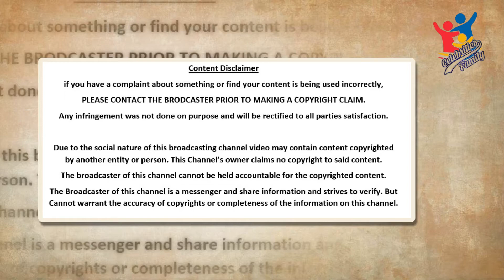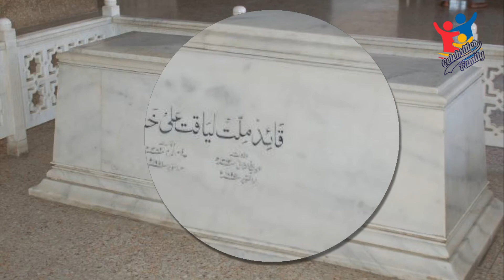Nawabzada Liaquat Ali Khan Family Pics | Celebrities Family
In this video, you can watch First Pakistani Prime Minister Nawabzada Liaquat Ali Khan Family Pics, with his First Wife Jahangira Begum, Second Wife Wife Ra'ana Liaquat Ali Khan, Sons Wilayat Ali Khan, Ashraf Ali Khan, Akbar Ali Khan & other family members.
Patriotic, honest, upright, dignified leader and the first Prime Minister of Pakistan Nawabzada Liaquat Ali Khan who forsook the luxury life for the establishment of Pakistan. Nawabzada Liaquat Ali Khan was born on October 1, 1895, in a feudal family of Karnal district. His father's name was Nawab Rustam Ali Khan. His mother Mohtarma Mahmooda Begum was from Saharanpur. His first marriage was to his cousin Jahangira Begum Shortly after this marriage, Liaquat Ali Khan got married to  Ra'ana Begum for the second time They had two sons, Akbar Ali Khan and Ashraf Ali Khan. While a son Wilayat Ali Khan was from his first wife. The Pakistani embassy in New Delhi was the private home of Liaquat Ali Khan, which was dedicated to Pakistan in 1947. At the time of his martyrdom, his undergarment had torn vests and holes in his socks. After becoming Pakistan, he did not claim an inch of land. The extreme of simplicity and poverty was that there was patched achkan, three pants, and three shirts. After the sugar quota ran out, he and his family were forced to drink plain tea. He had no personal bank account.